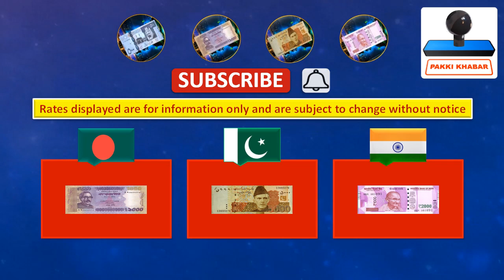Saudi Riyal Rate Today 05-09-2022 آج سعودی ریال ریٹ टुडे सऊदी रियाल रेट | আজ সৌদি রিয়াল রেট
Saudi Riyal Rate Today 05 September 2022
آج 05 ستمبر 2022 سعودی ریال کا تازہ ریٹ
सऊदी रियाल आज का रेट 05 सितम्बर 2022
সৌদি রিয়ালের আজকের রেট 05 সেপ্টেম্বর 2022